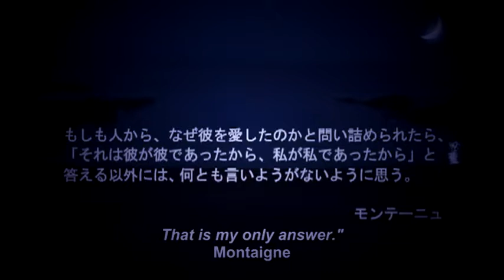Hallelujah - Maiko Tanimoto [ハレルヤ - 谷本麻衣子] 2007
ハレルヤ - 谷本麻衣子 2007
Music : 1:24